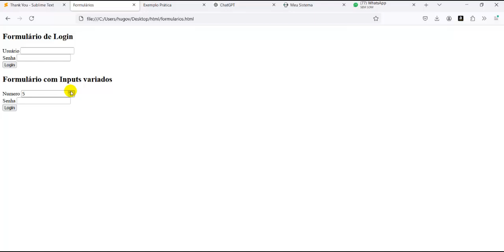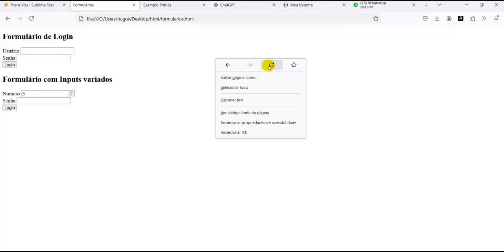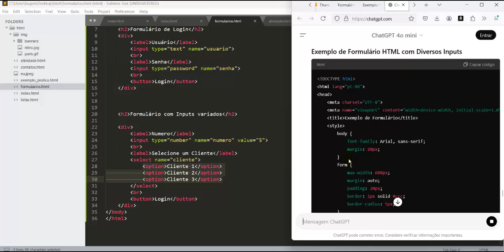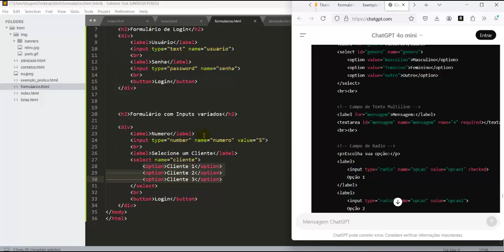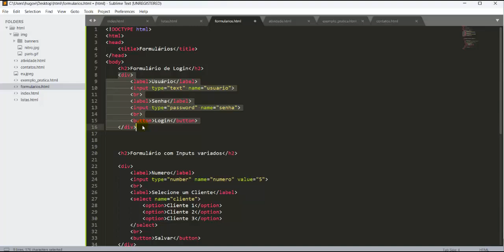Html e Html5 - Aula 20 Campos do tipo select